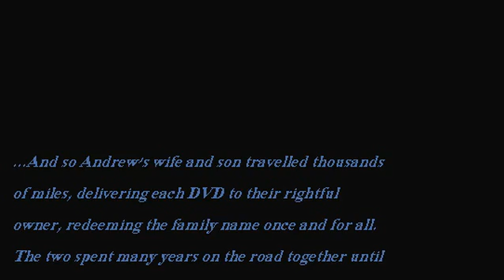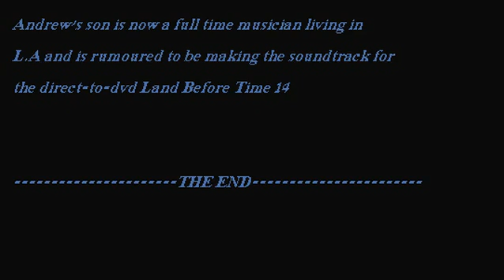The DVD's [LQ]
"based loosely on the 3dmm DVD scandal"
-Directed by Dave Miles, 3dmm.com 2013

Apologies for the low quality, the only form of this movie left is an old Vimeo upload recorded in 360p.